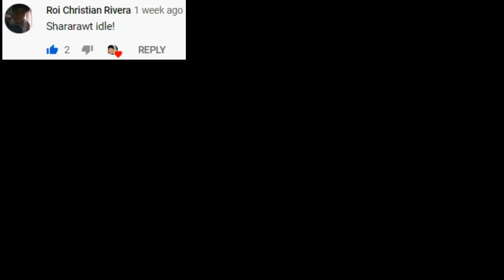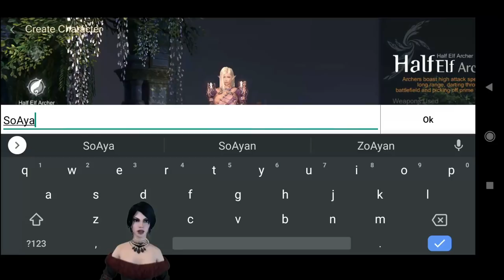Rohan Mobile SEA (English Version) MMORPG Simple Gameplay Review Ph